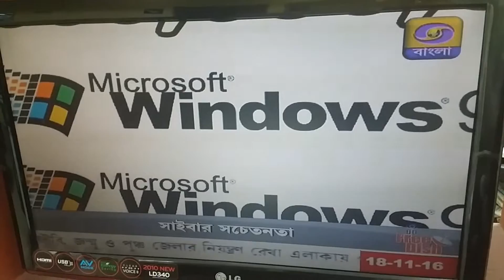Cyber crime special story news telecast at dd bangla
cyber crime special stoey news telest at dd bangla on November 17, 2016